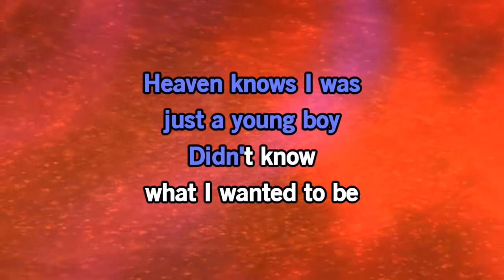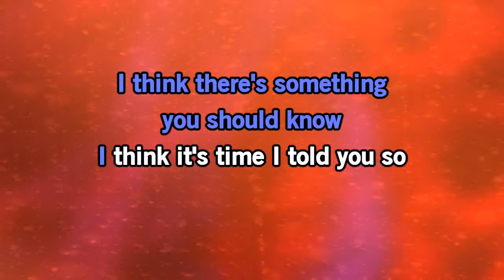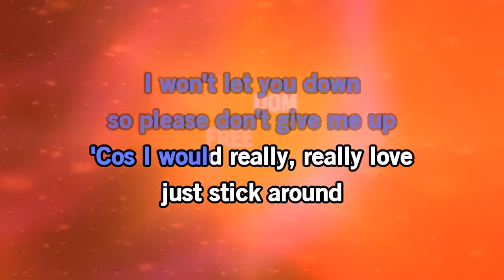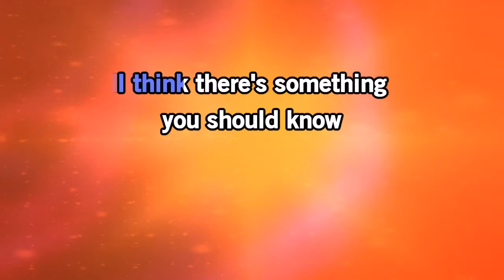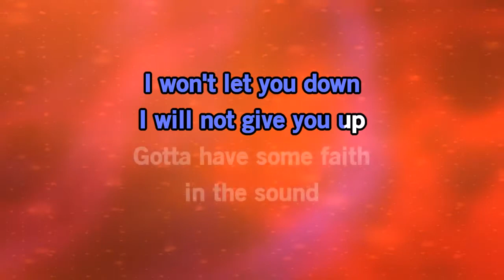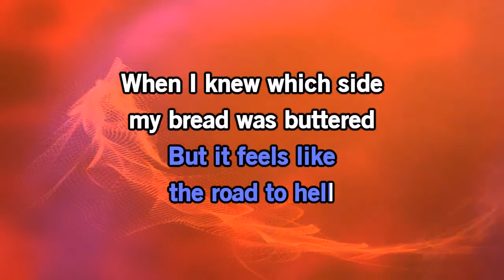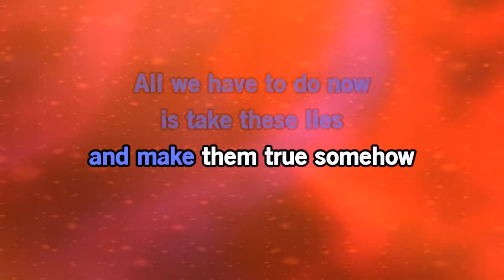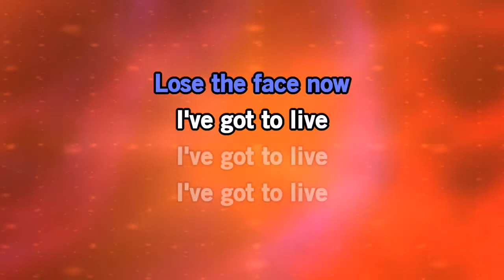KARAOKE freedom george michael